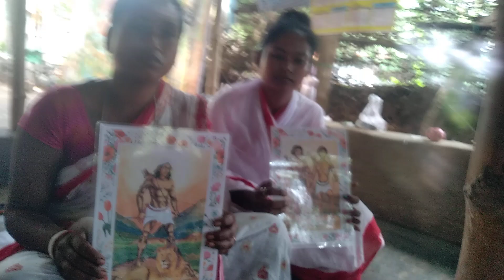ut-tar dinaj pur khan sahasi tirla. disam jaher garte,